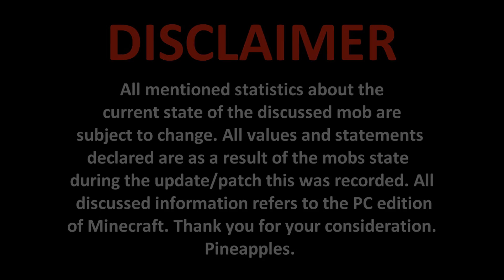Everything You Need To Know About WITCHES In Minecraft!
🧠 How much is there to know about WITCHES in Minecraft?...

❤️ Special Mentions:
• Herobrine